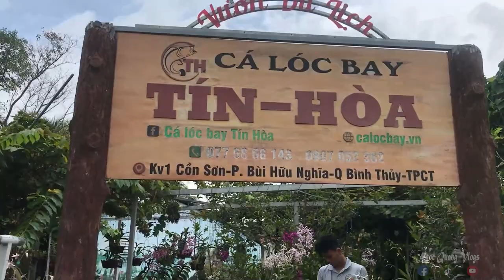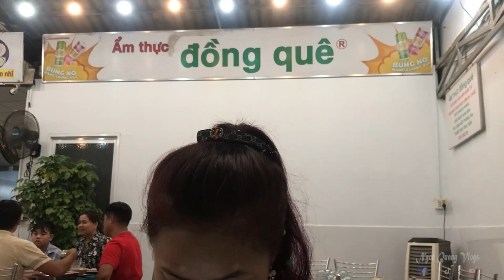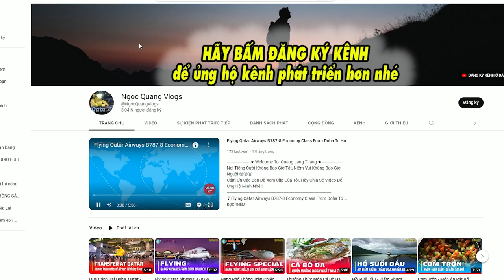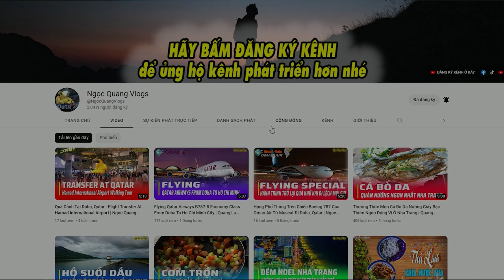CẦN THƠ VLOG 2 - LÀM BÁNH LÁ MÍT, XEM CÁ LÓC BAY, CẦN THƠ LUNG LINH VỀ ĐÊM | NGỌC QUANG VLOGS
★ Welcome To Ngọc Quang Vlogs ★

© Copyright by Ngọc Quang Vlogs  ☞ Do not Reup